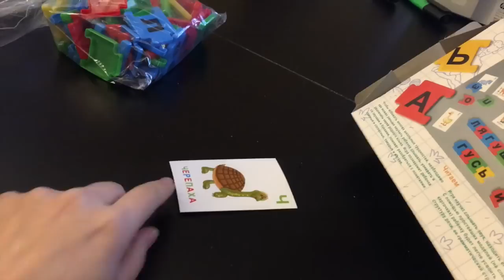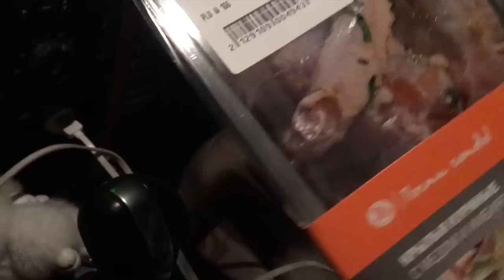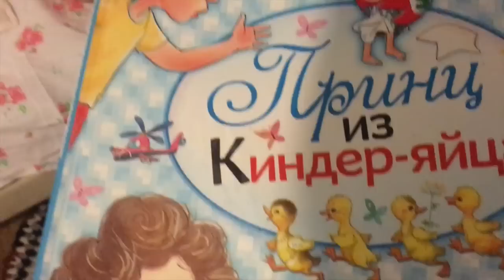Подготовка к дню рождению. Лео в гостях. Гимн России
Путешествия, занятия, приключения. .

Использована музыка Fights - Silent Partner